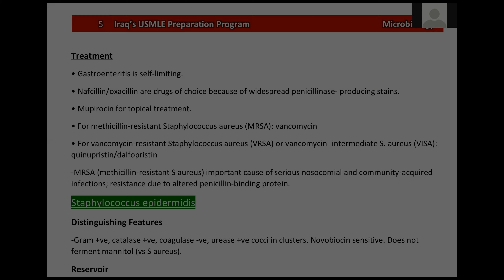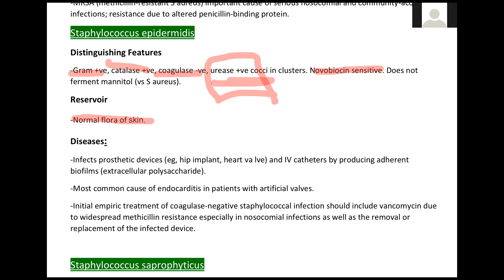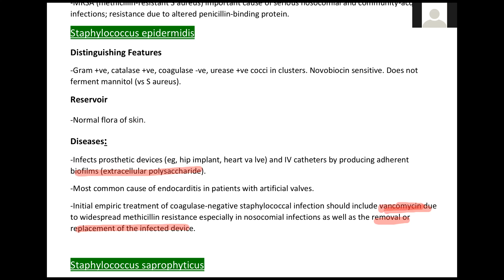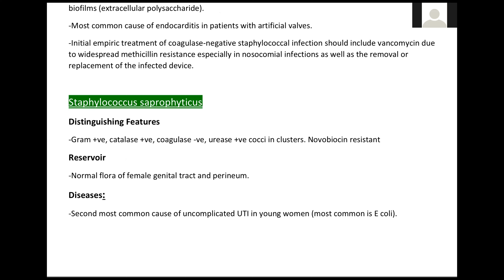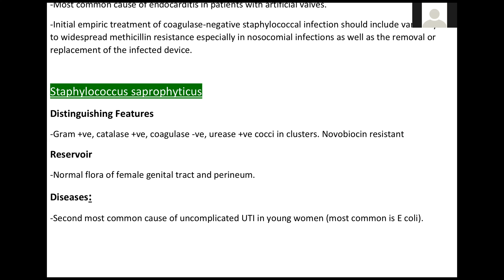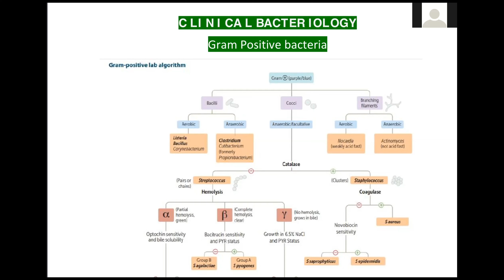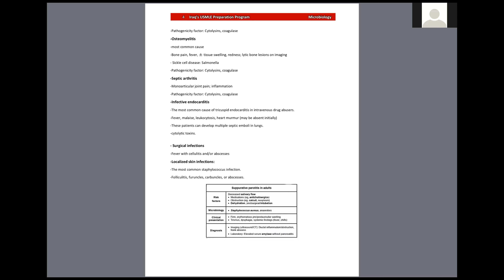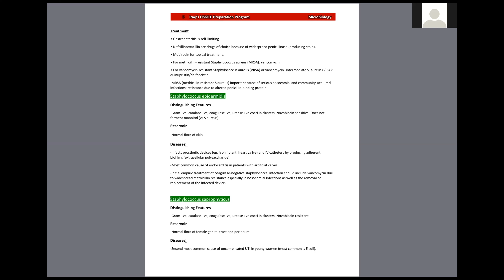Staphylococcus epidermidis | Staphylococcus saprophyticus